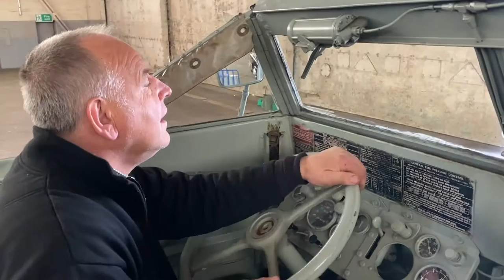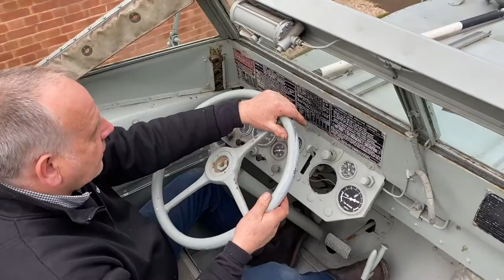We drive an original WW2 DUKW Amphibious truck out of the huge hanger at Bonhams Bicester Heritage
After the very successful sale at Bonhams MPH auction at Bicester Heritage, I drive a real WW2

DUKW around the old Royal Air Force site before running out of fuel- yes really!